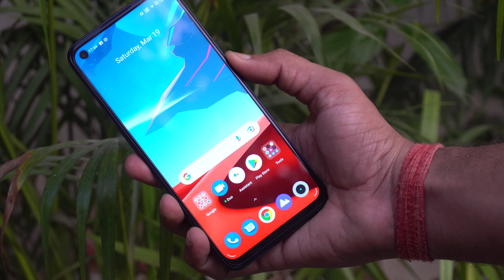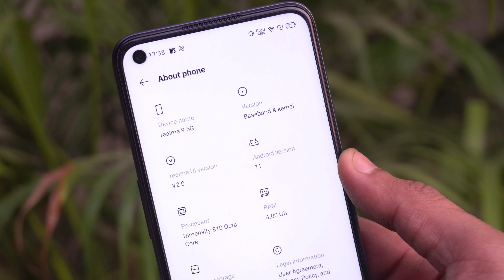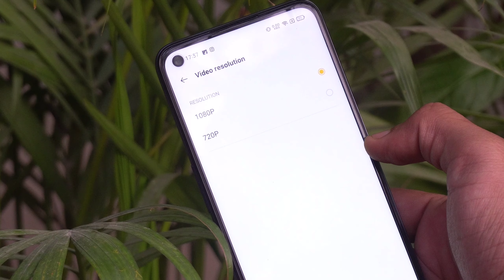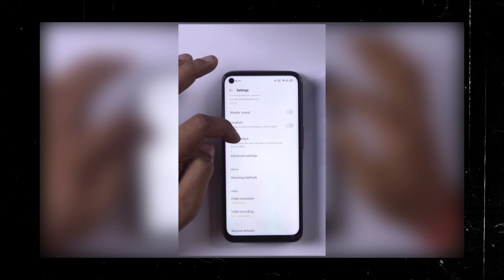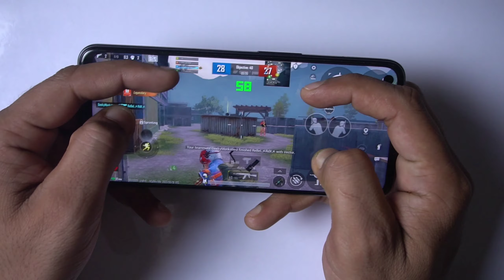Is Realme 9 5g Best Phone Under 15000 ? : Long Term Review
Is Realme 9 5g the best phone under 15000 or the best 5g Phone under 15000.
In this video i have done realme 9 5g review and tried to figure out as is it the best phone under 15000 or not, in respect of its competitor. I have discussed about all thing like realme 9 5g pubg graphics and gamepl;ay, realme 9 5g camera and day today performance . We missed realme 9 5g unboxing so here we bring full review.

So basically topic covered is as under :
realme 9 5g review
realme 9 5g long term review
realme 9 5g honest review
best phone under 15000
realme 9 5g review in hindi